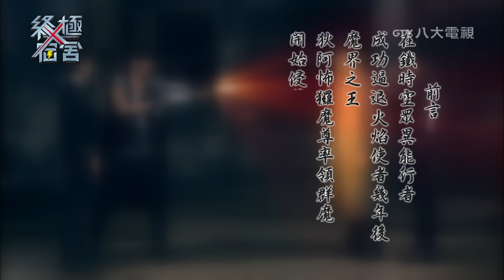大東到鐵時空傳送內力給夏天！入境隨俗『平安順利烏拉巴哈』🤟🏻｜終極X宿舍